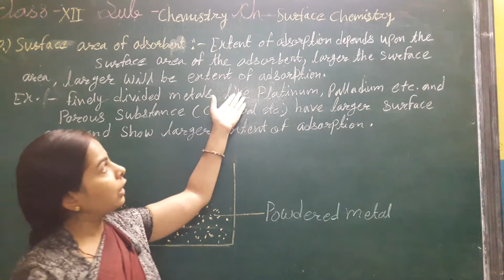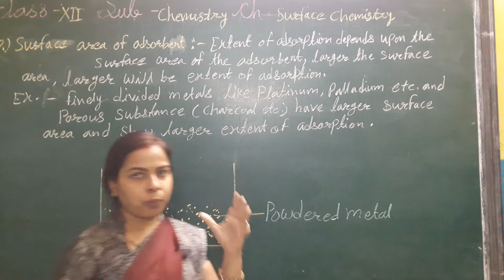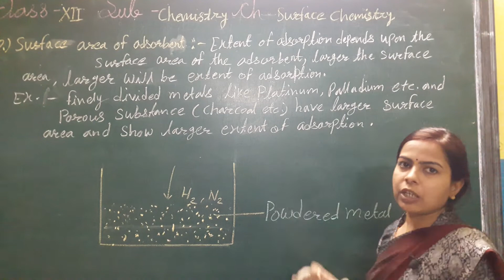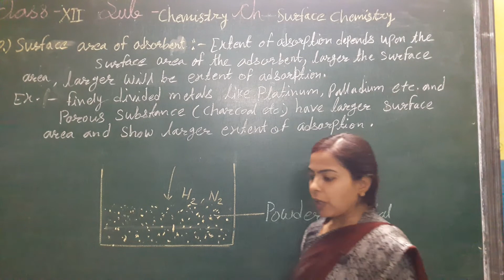Class 12 science chemistry 1.7